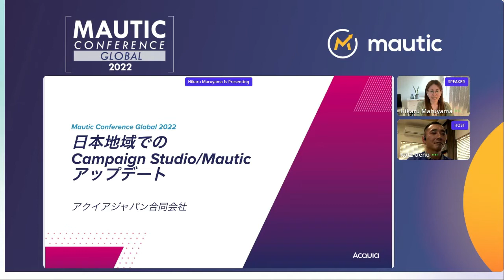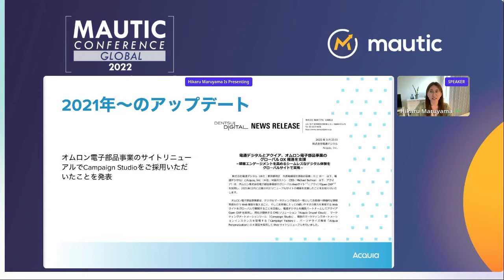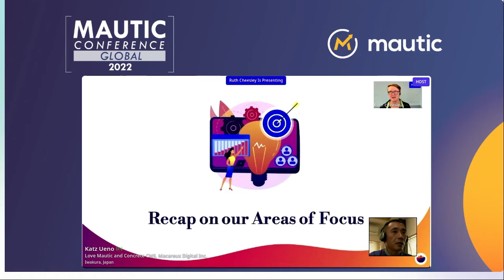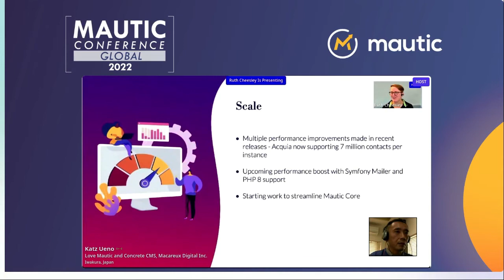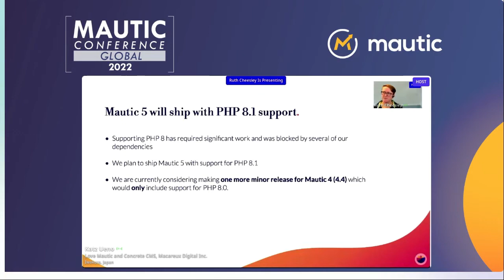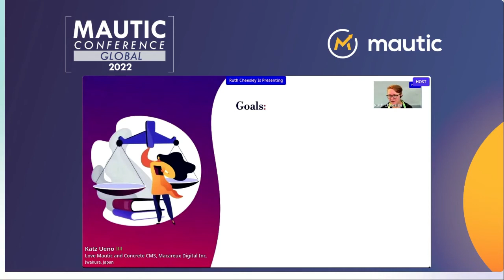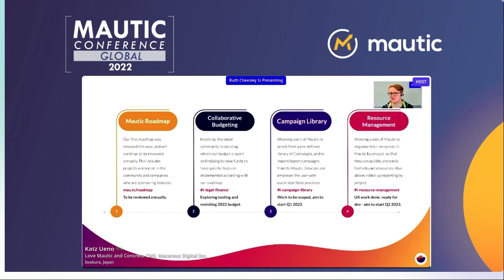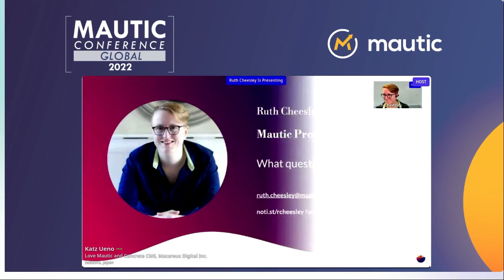Mautic 最新情報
Mautic やコミュニティの最新アップデートを日本語でお送りします。今までの活動報告、2022年ロードマップ、新バージョンの紹介など、この1年の Mautic の動きなどを中心にお話しする予定です。